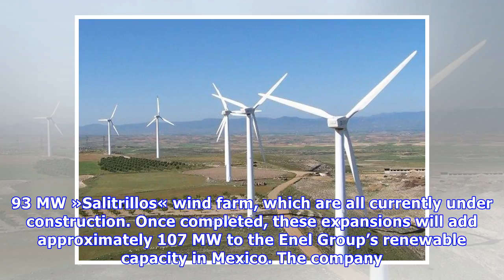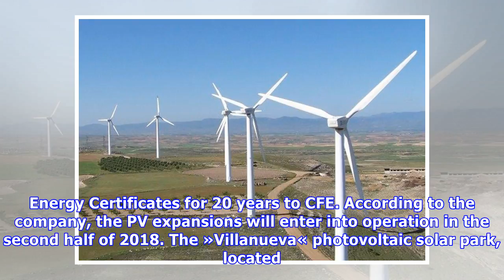Enel will invest $97 million to expand three of its renewable plants in Mexico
Post date: 23/05/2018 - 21:21 Italian utility Enel’s subsidiary Enel Green Power Mexico (EGPM) signed an agreement with Mexico’s Federal Electricity Commission (Comisión Federal de Electricidad, CFE) .